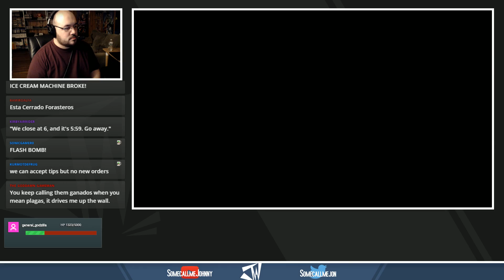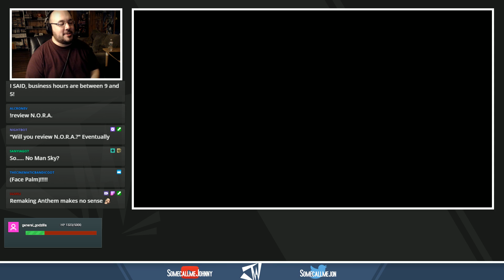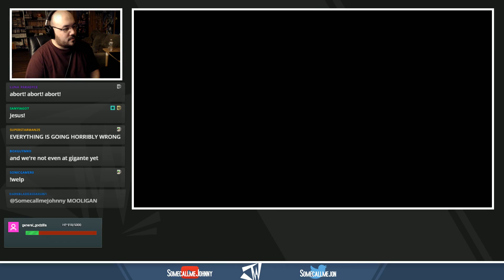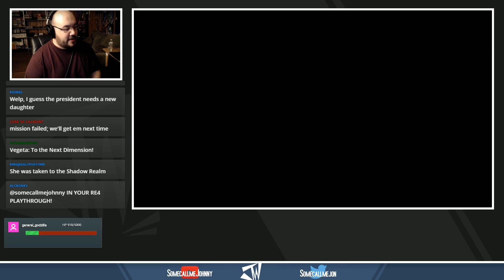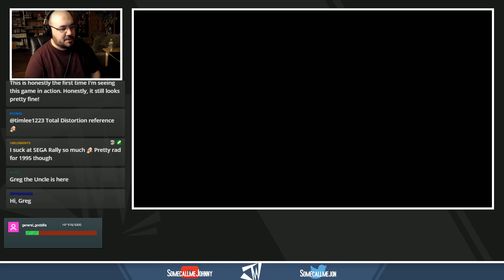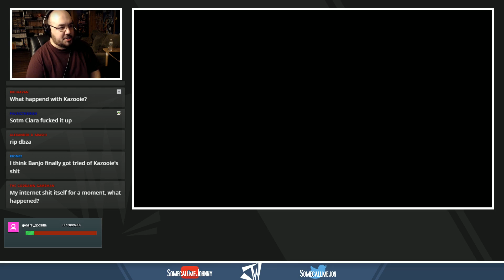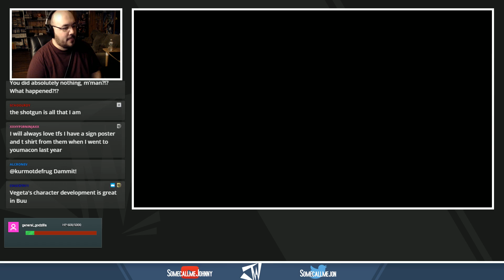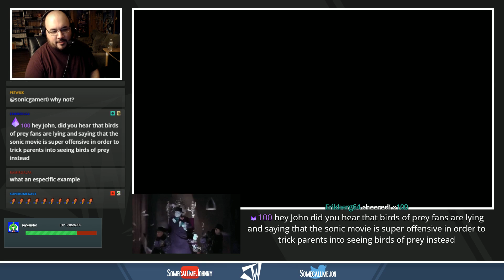Resident Evil 4 (100% File) | Session #02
I love this game, and a long time ago, I used to have a fully completed file on the Gamecube. Since that Memory Card wiped, I've never done that again. Until this playthrough. Let's get EVERYTHING.